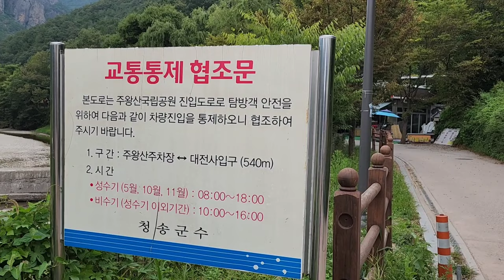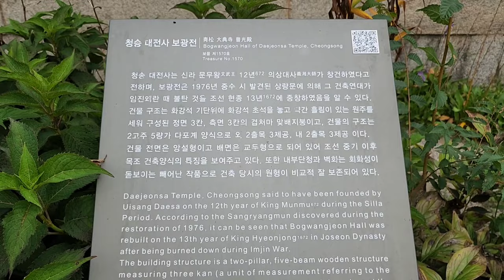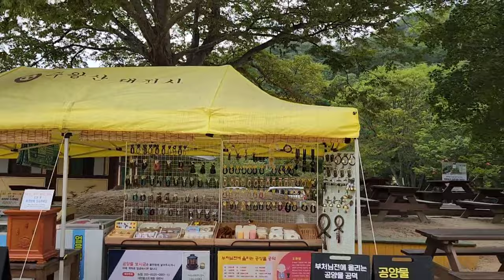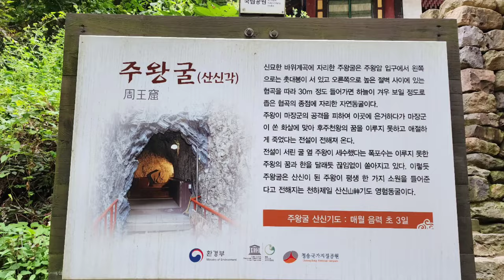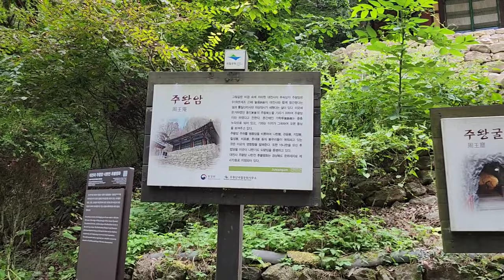[사찰여행 - 주왕산 대전사]대전사는 천년고찰로 주왕산의 기암절벽과 협곡에 둘러 싸인 천혜의 자연경관을 가진 사찰,a temple with natural scenery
대전사는 경북 청송군 주왕산면 상평리에 있는 사찰로서 대한불교 조계종 제10교구 은해사의 말사로서 신라 문무왕 12년인 672년에 의상대사가 창건한 사찰이다
이곳에는 보물로 삼층석탑이 있으며 주변에 주왕산의 기암절벽과 용추협곡으로 이루어진 천혜의 자연경관을 가진 사찰이다
 또한 주왕암은 주왕굴 가는 바로 입구에 있는 암자로서 대전사에서는 1.5km정도 산으로 올라가면 나오는 암자로서 주왕굴에서 내려오는 폭포와 촛대바위등이 둘러 싸고 있는 암자이다